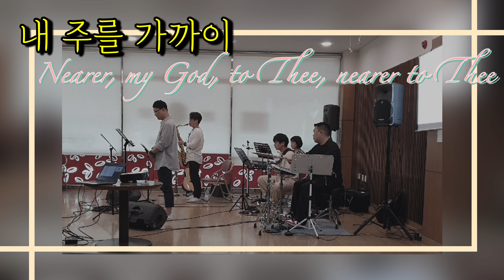[리옵Live] 내 주를 가까이Nearer, my God, to Thee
00:00 소개
00:35 연주 시작

성만교회 새신자를 위한 콘서트

piano 육혜정
drum 이성산
bass 김다빈
saxophone 이두현
vocal 이준영(리옵)